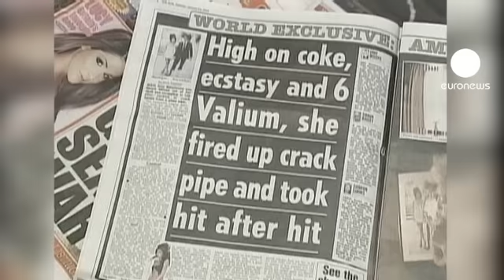euronews le mag - Amy Whinehouse, il tributo dei fan al genio fragile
Fiori, biglietti e candele, ultimo tributo dei fan a Amy Winehouse, di fronte alla sua residenza londinese. Dotata di una voce e di un talento unici, Amy Winehouse soffriva di gravi problemi di alcol, droga, depressione e disordini alimentari.